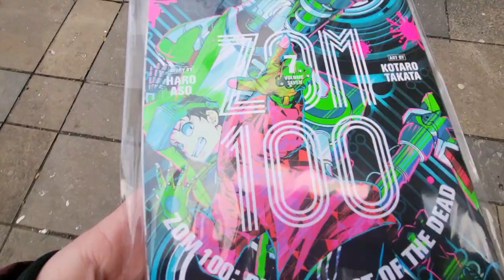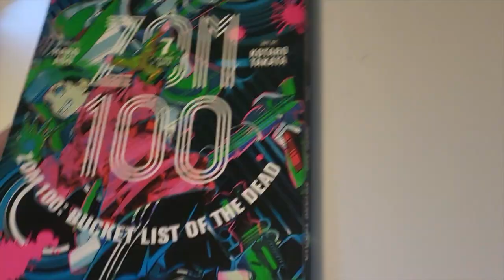THIS is why you should buy manga locally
Come manga shopping with me at my local comic book shop!
Look at the state of my high street - we need to keep these comic book shops alive. I speak about the importance of slowing down when buying manga/ doing manga hauls.

Thank you all for the support you have given me so far!
OUTRO MUSIC
Inferiem - Kill the Poison